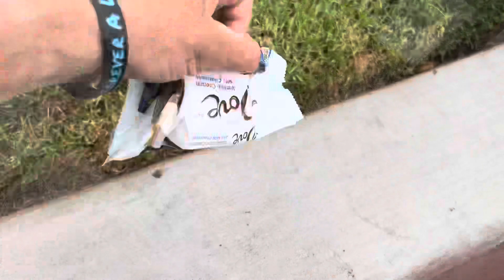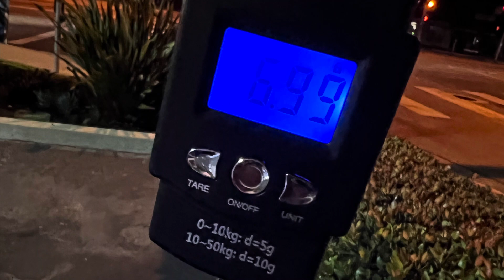Challenge to pick up 50 pounds of Trash in a day???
In this video you will see me attempt to pick up 50 pounds of trash in one day. This is taking place from Arroyo grande California to Pismo Beach California and 8 mile distance on my E bike from Pedego picking up trash all along the entire 8 mile stretch